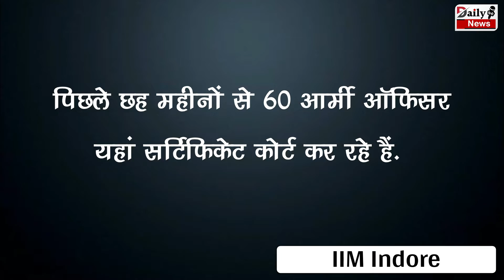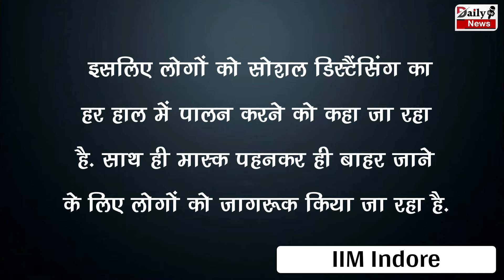सावधान ! सेना में फैला कोरोना, वैक्सीन लेने के बाद भी इतने अधिकारी हुए संक्रमित !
IIM Indore 11 Army Officers Doing Certificate Course In Business Management Corona Infected | Indore Coronavirus News & Updates